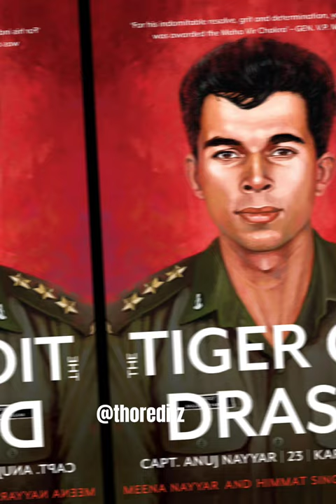✨Legends Never Die!🔰| A Tribute To Captain Anuj Nayyar MVC (P)🇮🇳Status🔥